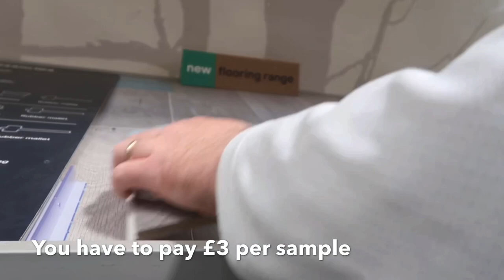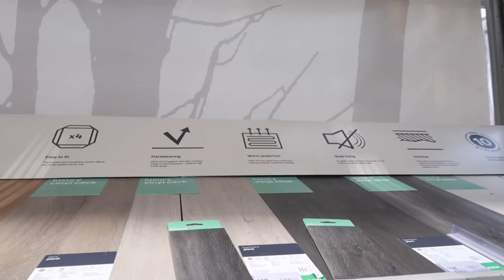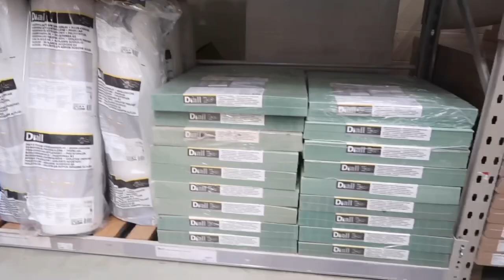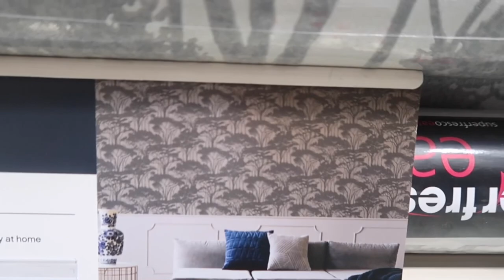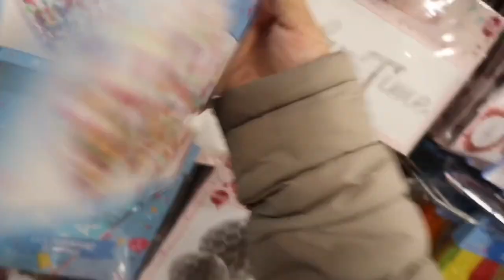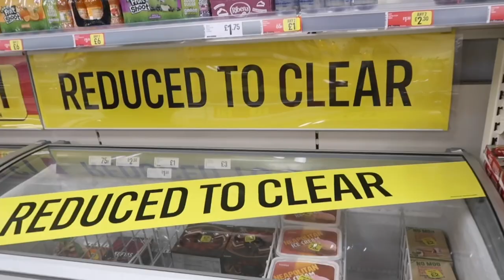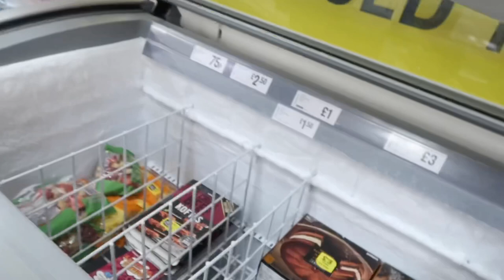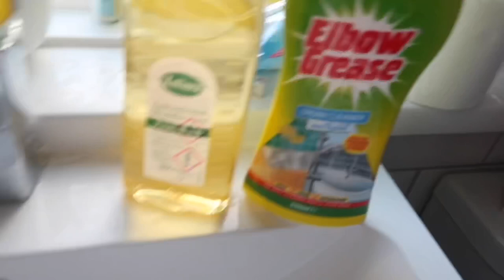ICELAND & B&Q | SHOP WITH ME | LAMINATE FLOORING & WALL PAPER SHOPPING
Shop with us at Iceland and B&Q shopping for our kitchen flooring and wallpaper for the dining fireplace. I hope you all enjoy this video. God bless xoxo